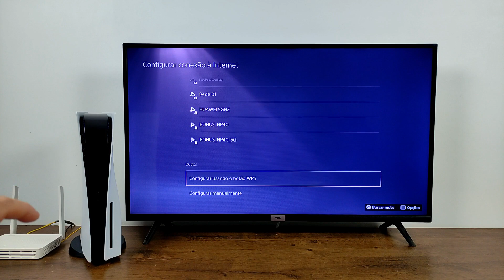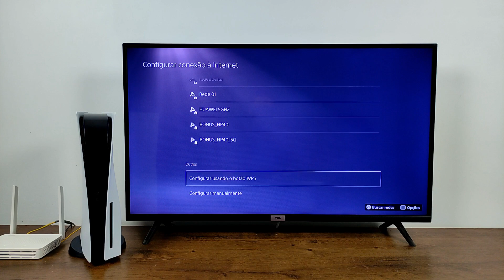COMO CONECTAR O WIFI NO PS5 ATRAVÉS DO BOTÃO WPS DO ROTEADOR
O VIDEO A SEGUIR VAI TE ENSINAR A COMO CONECTAR O WIFI DO ROTEADOR NO PLAYSTATION5 DE QUALQUER MODELO ATRAVÉS DO BOTÃO WPS FACILMENTE SEGUINDO ESSE PASSO A PASSO.

como conectar o wi-fi do roteador no playstation5 por wps, como  conectar wi-fi wps no Ps5 facilmente, como colocar wi-fi no ps5 pelo botão do roteador?